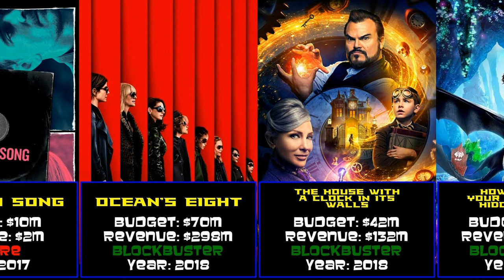The box office successes and busts of Cate Blanchett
Let's take a look at the blockbusters and bombs of Cate Blanchett's movie career.  Which movies were a smash hit and what movies were a sinker?

00:00 Introduction
00:11 Oscar and Lucinda (1997)
00:23 Paradise Road (1997)
00:34 Elizabeth (1998)
00:46 An Ideal Husband (1999)
00:57 Pushing Tin (1999)
01:09 The Talented Mr. Ripley (1999)
01:20 The Gift (2000)
01:32 The Man Who Cried (2000)
01:43 Bandits (2001)
01:55 The Shipping News (2001)
02:06 Veronica Guerin (2003)
02:18 The Missing (2003)
02:29 The Aviator (2004)
02:41 The Life Aquatic with Steve Zissou (2004)
02:52 The Good German (2006)
03:04 Babel (2006)
03:15 Notes on a Scandal (2006)
03:27 Elizabeth The Golden Age (2007)
03:38 I'm Not There (2007)
03:50 The Curious Case of Benjamin Button (2008)
04:01 Indiana Jones and the Kingdom of the Crystal Skull (2008)
04:13 Robin Hood (2010)
04:24 Hanna (2011)
04:36 Blue Jasmine (2013)
04:47 How to Train Your Dragon 2 (2014)
04:59 The Monuments Men (2014)
05:10 Truth (2015)
05:22 Carol (2015)
05:33 Cinderella (2015)
05:45 Thor Ragnarok (2017)
05:56 Song to Song (2017)
06:08 Ocean's Eight (2018)
06:19 The House with a Clock in Its Walls (2018)
06:31 How to Train Your Dragon The Hidden World (2019)
06:42 This Changes Everything (2019)
06:54 Nightmare Alley (2021)
07:05 Don't Look Up (2021)
07:17 TÃR (2022)
00:00 Conclusion